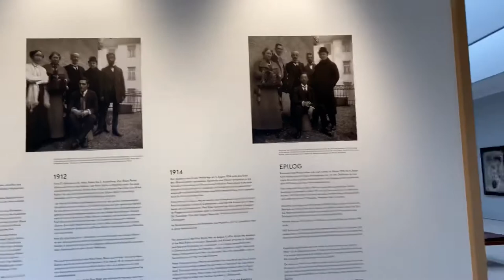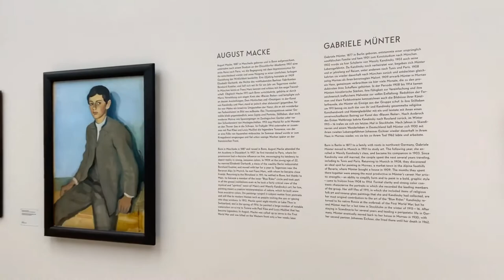The Blue Rider Colection Inside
Blue Rider Collection - No Comment - no comments Der Blaue Reiter “The Blue Knight” Group of artists found the path of abstract expressionist.  founded in Munich in 1911. He was part of the group, Wassily Kanndisky, Franz Marc, Paul Klee, Gabriele Münter, Marianne von Werekin Alexej Jawlensky, e.o.  Thanks to Gabriele Münter, a large part of this collection is found in the Lenbach State Gallery in Munich.  She managed to save a large part of these pictures inside the basement in a camouflaged part.
 Today the collection is today where the artist Franz Lenbach lived.  There was only one other movement in this painting direction called “Die Brücke” in Dresden, Germany as well.  They are the pioneers of Expressionism.